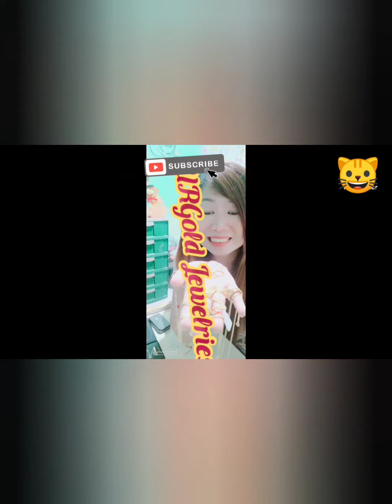Sobrang ASIM!!! | Carabao Mango with Spicy Shrimp Paste plus COLA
BEST AND POPULAR MANGO IN THE PHILIPPINES KNOWN AS PHILIPPINE MANGO OR MANILA MANGO..TOURIST AND FOREIGNERS LOVE IT!

Special Thanks : Ms. Angelic Pamintuan & Ms. Jennilyn Rose Laxamana
••Our Facebook Page (Inquire ,New Stocks & Ask for FREE)

-URGold Jewelries

natural sour green mango and ripe mango with salt & hot chili for lunch,
natural sour green mango and ripe mango with salt & hot chili,
natural sour green mango,
sour green mango,green mango and ripe mango,
ripe mango,
green mango,
mango,
sour green mango with salt & hot chili for lunch,
salt & hot chili for lunch
sweet mango picking,
picking for eating,
sweet mango,
sweet fish sauce,
mango,
sros yummy cooking vlogs,